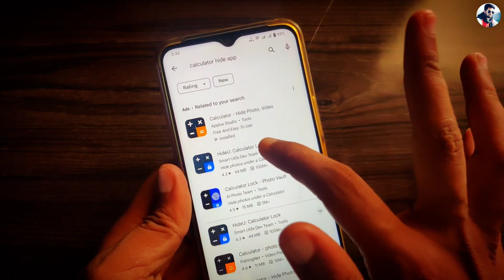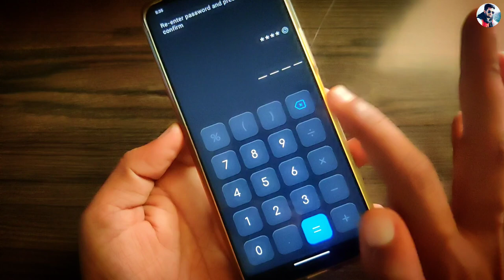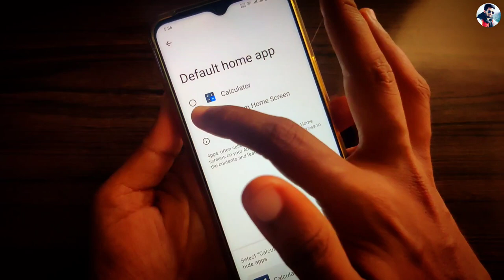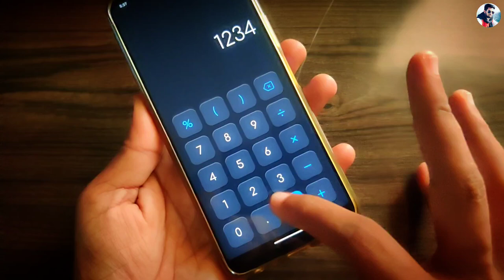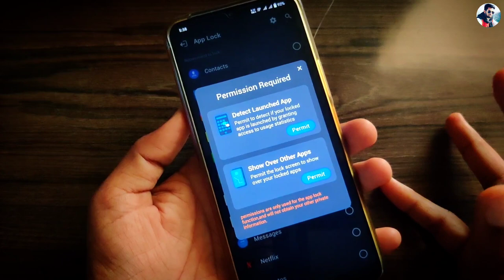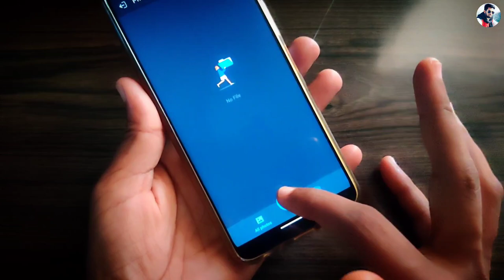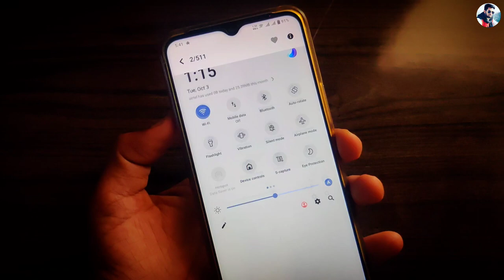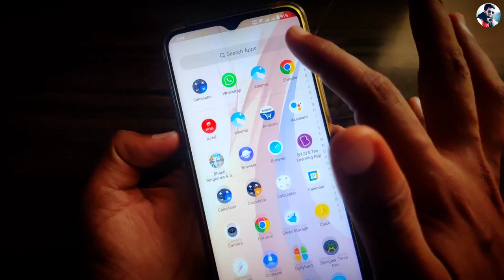How to hide app in calculator | Calculate me photo hide kaise karen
Dosto is video me aapko bataya hai ki aap kis tarike se calculator app mein photo hide kar sakte hain video hide kar sakte hain app mein lock Laga sakte hain app hide kar sakte hain delete photo wapas la sakte hain yah sare kam aap sirf ek app mein hi kar payenge .

   Pi App Invitation Code : msjadoun7

1 . Install Google Pay App and Win upto 201 rupees after 1st Transaction

👉 Install PhonePe App win upto 200 rupey minimum after 1st transaction

👉 Install Navi App and Win 1600 rupees minimum .

4.  Instagram ID: @msjadoun7

5 . Twitter ID : @msjadoun7